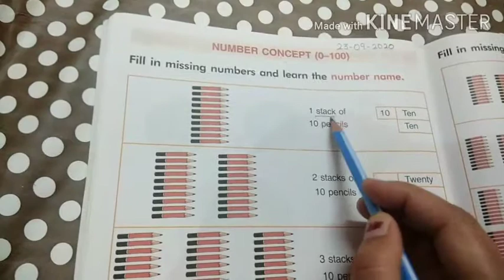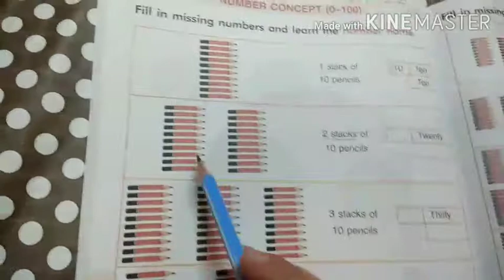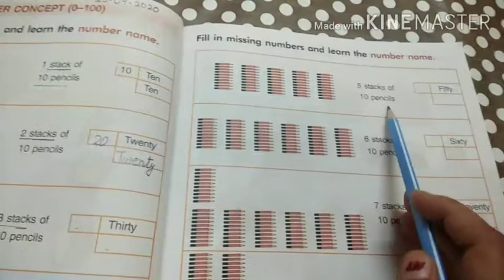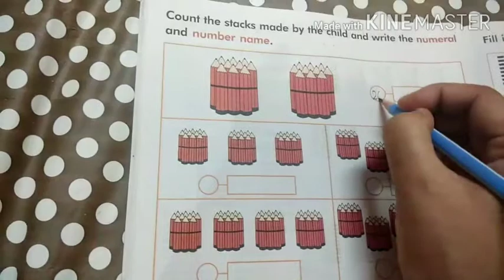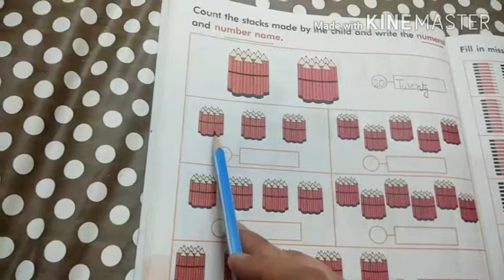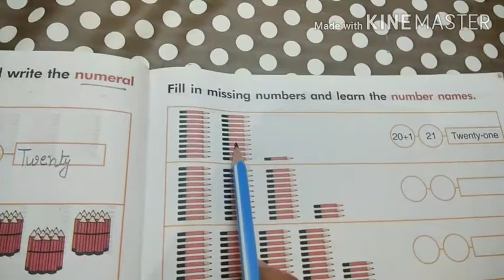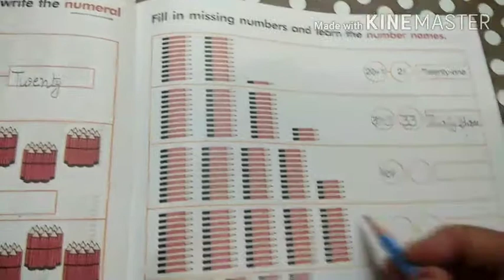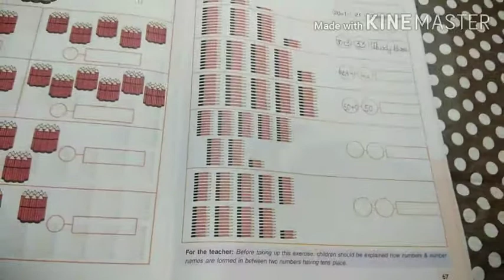Class-1st Subject- Mathematics Topic:Pg.no.64 to 67(PM)